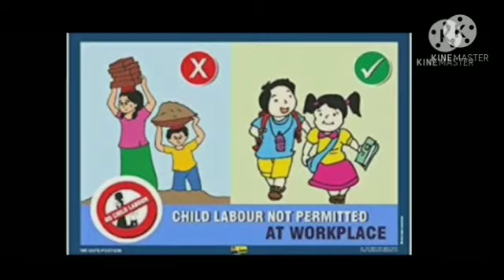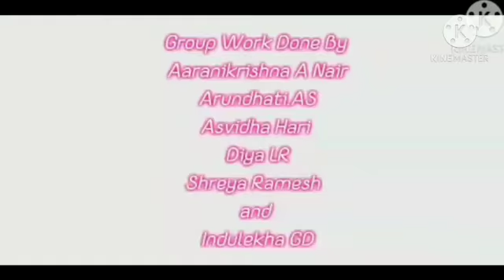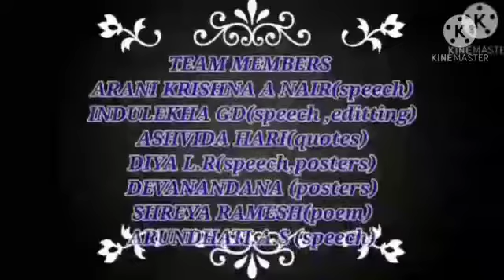World Hindi Day 2021|Chinmaya Vidyalaya ,Kunnumpuram